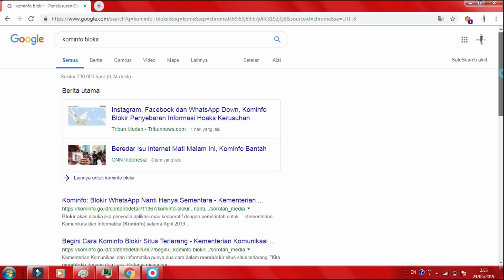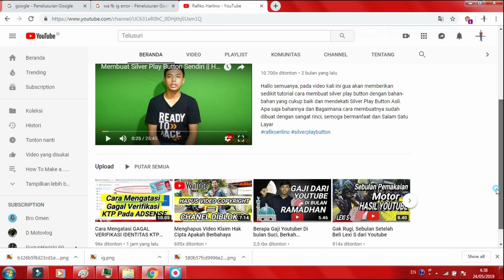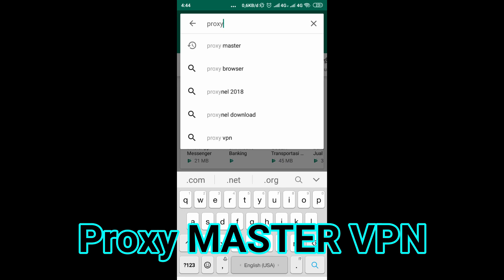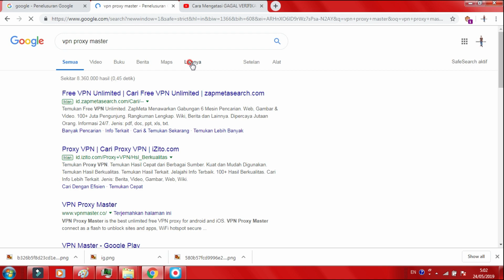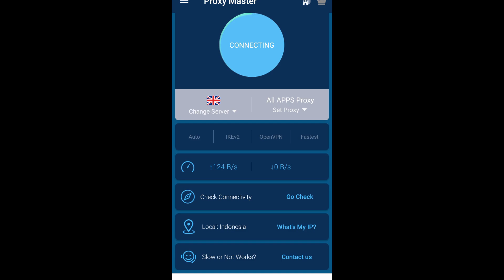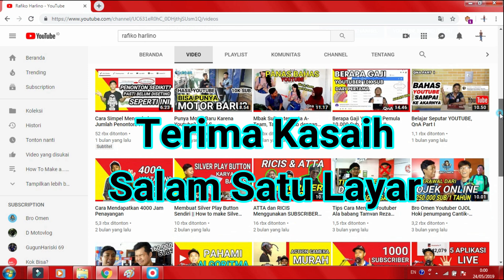Cara Mengatasi WA, IG, FB, yang dibatasi serta GAGAL UPLOAD VIDEO di YOUTUBE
Hallo semuanya, pada kesempatan kali ini gua akan sedikit berbagi tips mengenai cara mengatasi wa, ig, dan fb yang sedang error karena kominfo memberi batasan pada aplikasi tersebut, nah ternyata youtube juga terkena dampak dari kejadian ini, hampir semua content creator gagal pada saat akan mengupload video, nah bagaimana sih cara mengatasinya, mari kita simak video berikut ini rafikoelnino @RafikoElnino